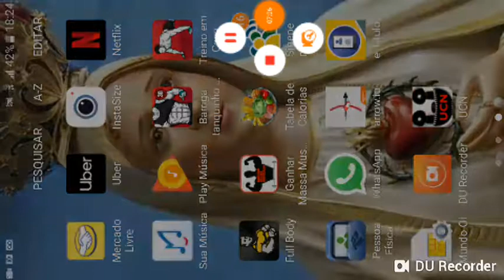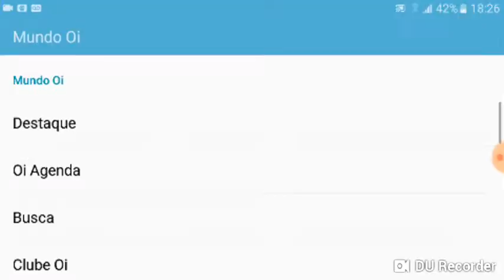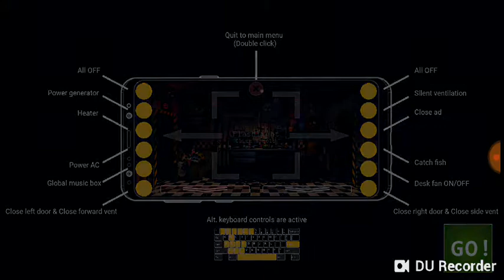SEU PIOR PESADELO ESTA AQUI (ULTIMATE CUSTOM NIGHT)